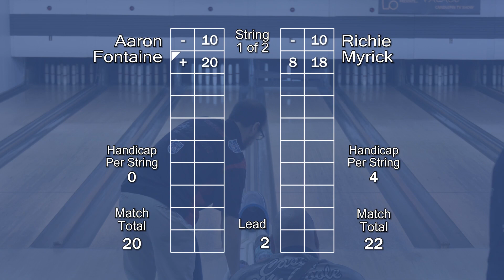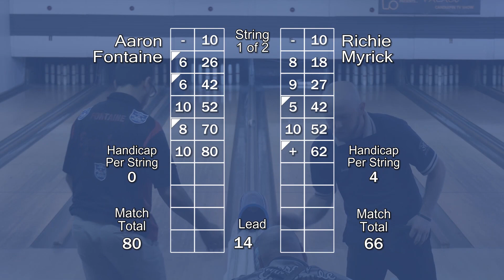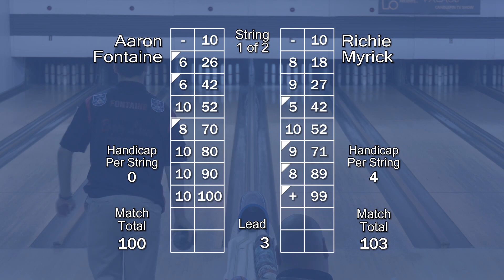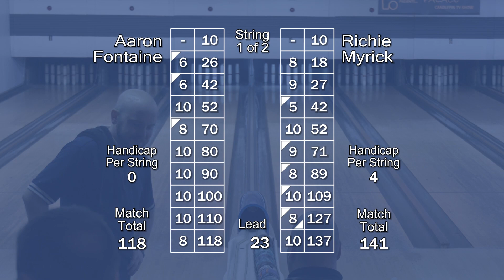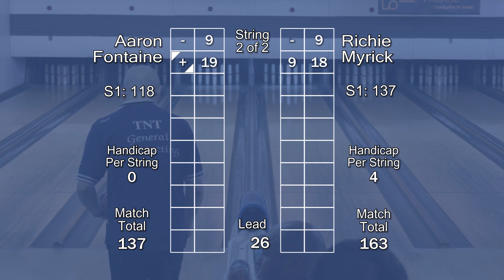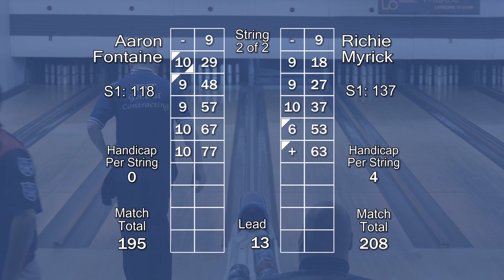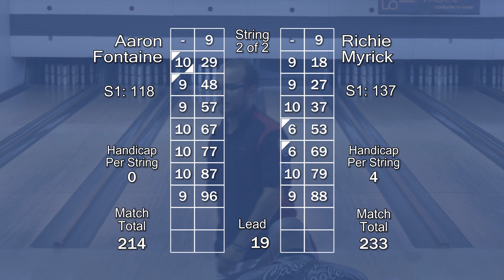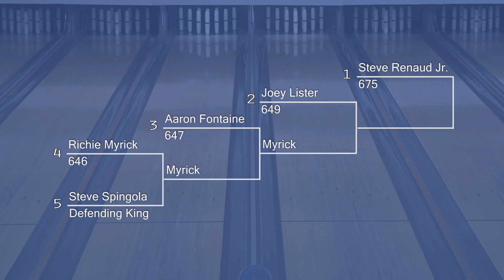S8:E2 - KOTP Singles- Match 2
Match 2: #3 seed Aaron Fontaine. King of the Palace Candlepin Bowling Ladder Series. Tournament held on September 28, 2019. King of the Palace is supported by North End Mazda-Subaru, Lunenburg, MA.

Upcoming Tournament Dates:
October 26: Tag Team Doubles
December 7: Mixed Doubles
January 25: Skins
February 29: Scratch Singles
March 28: Mixed Doubles
April 25: Singles
May 30: Tag Team Doubles